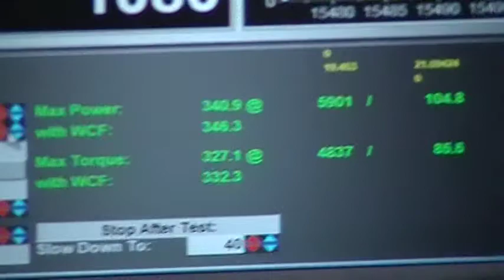fraz LS1 Camaro Dyno Pull 1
03/20/10 CNC Racecraft